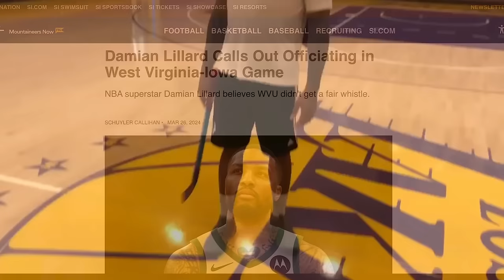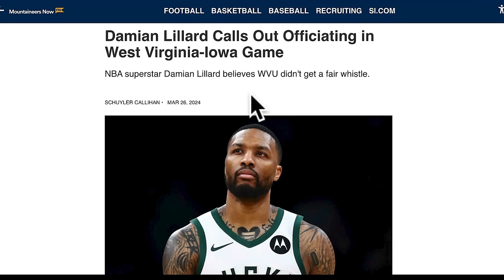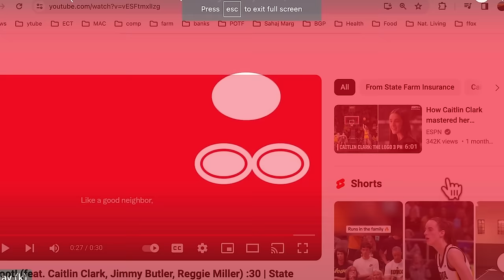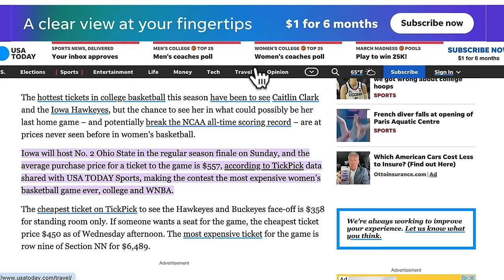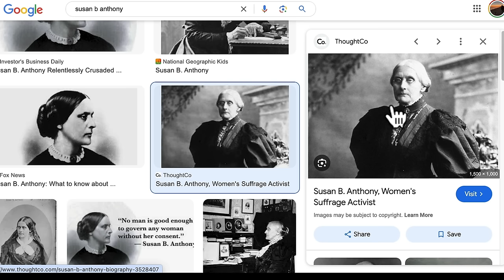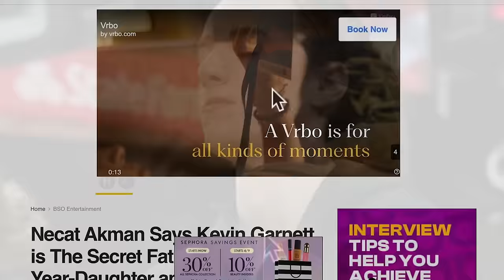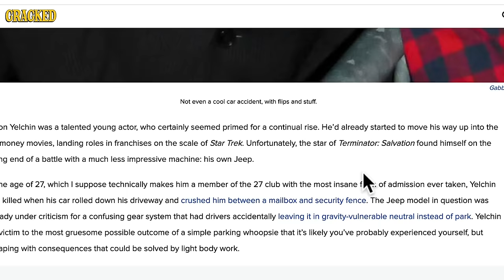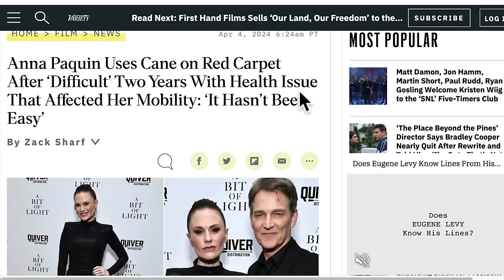It apears the UCONN Iowa game was rigged in favour of Adam's apple Sporting Star Caitlin Clark